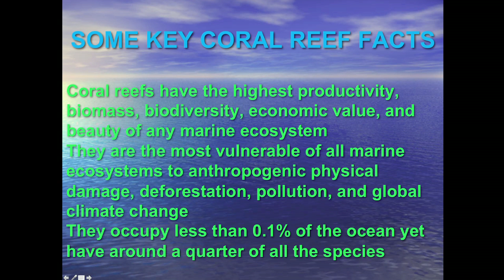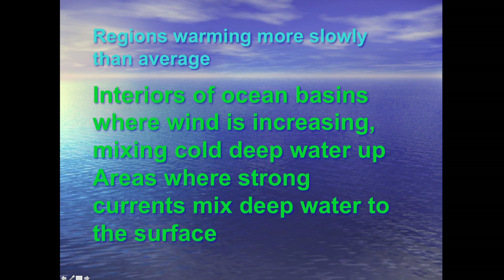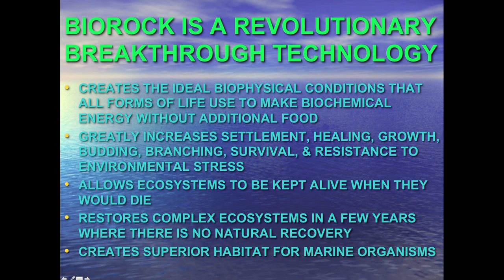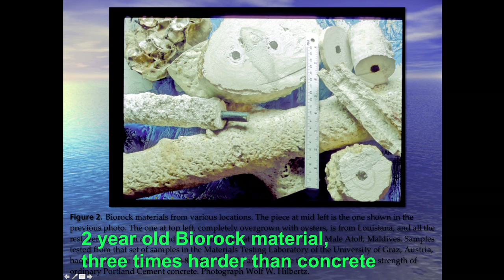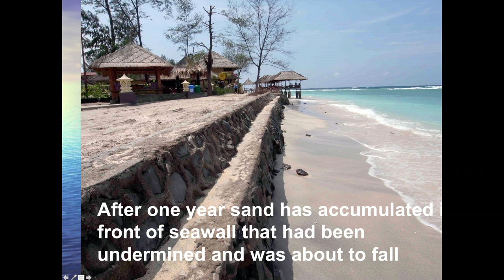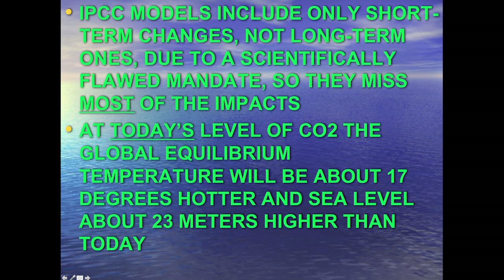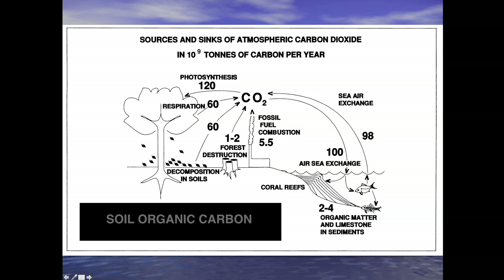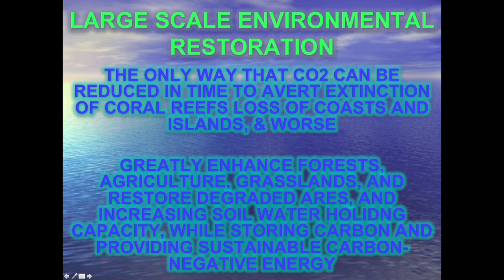Saving Coral Reefs from Global Warming